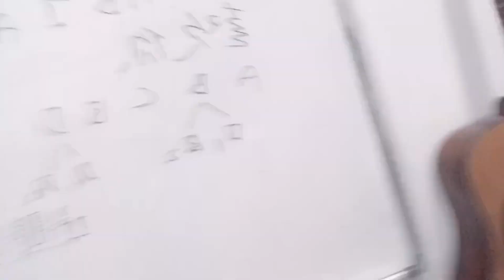VLOG: Music Concert Practice for the NERDS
A bunch of people who do not know how to play music are practicing piano/guitar/ukulele/sing to perform together...! When was your first time trying out new things?